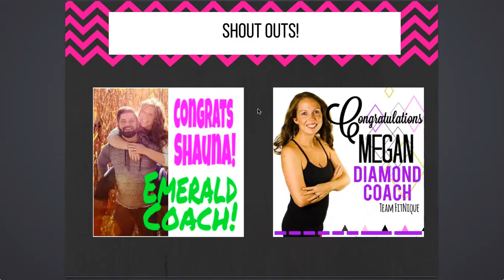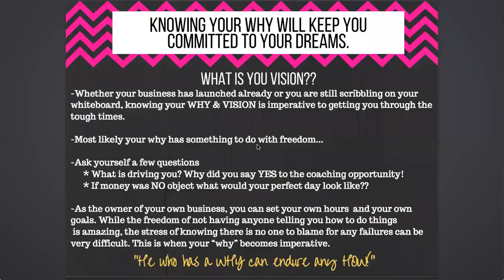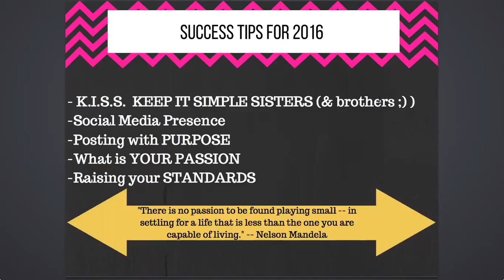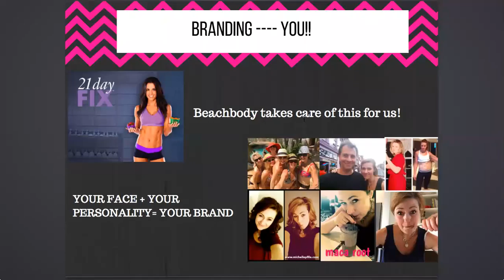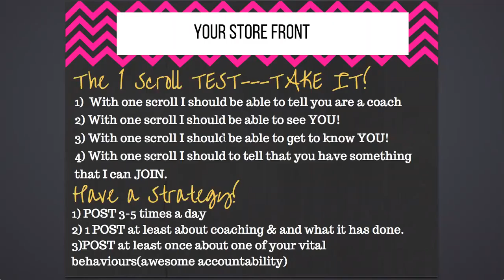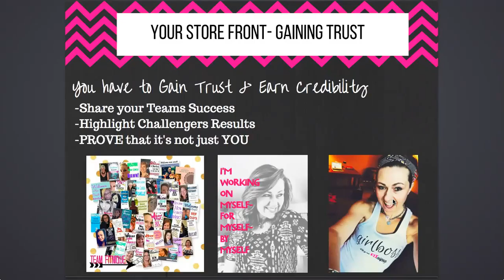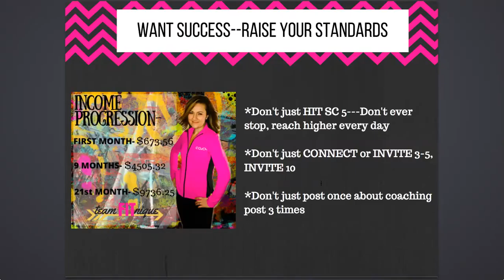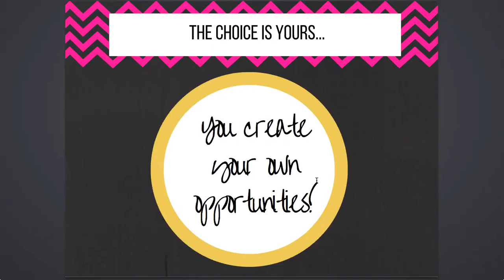Success for 2016 Team FitNique-- 1st April Team Call